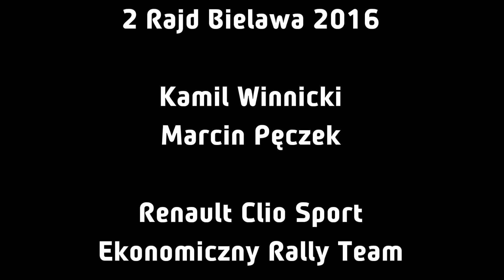2 Rajd Bielawa 2016 - Kamil Winnicki / Marcin Pęczek - Renault Clio Sport